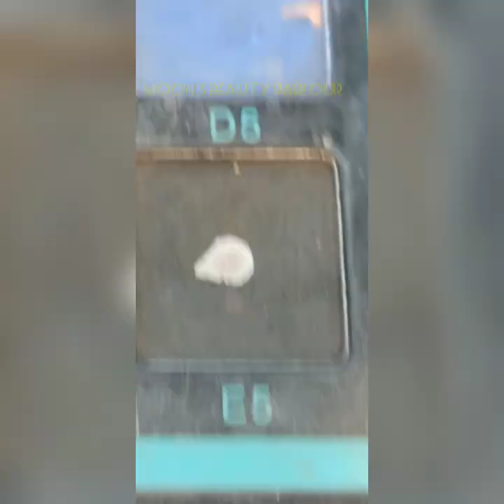Party makeup krne ka boht he asan tareqa sirf 4 minute mein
This is Memona Ali from Moon's Beauty Parlour, Multan, here I have brought to you the video of eyes party makeup.  Some Tips and Secrets of Beauticians always. How to make different type of makeup at Home, video by Moon's Beauty Parlour. Memona Ali Beautician from Multan.

I always try to bring Secrets of Beauty Parlours and Unique Videos for you, This channel is to entertain people and I usually focus on making videos about what the people are doing mistakes in Makeup in their Real Life, please don't go spreading hate it's all for you.

Memona Ali
No Channel is small,,,, You make it Big
Moon's Beauty Parlour,
Multan City, Punjab Province, Pakistan